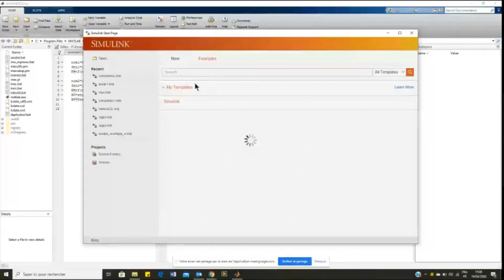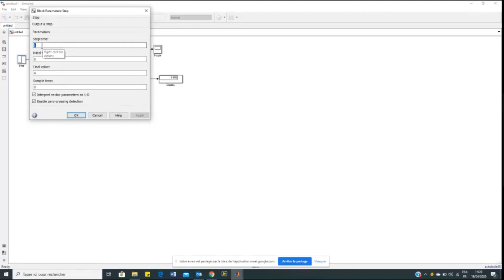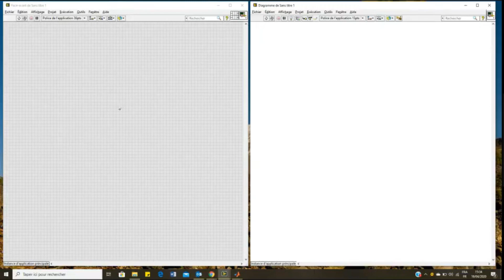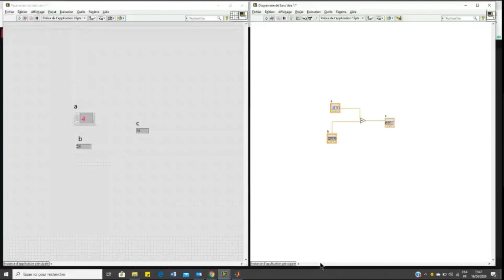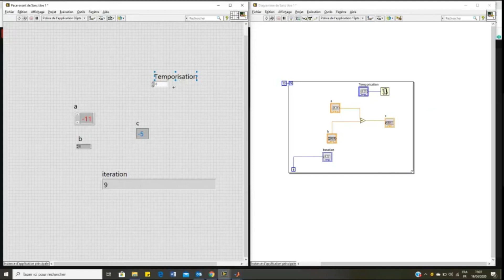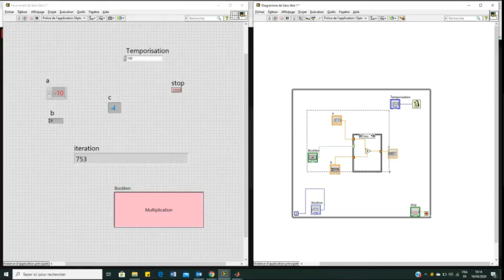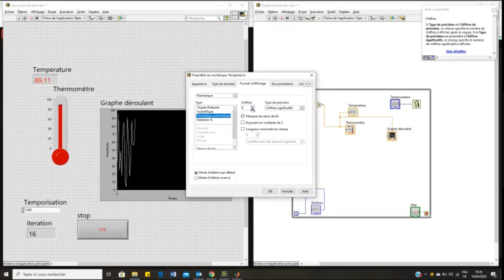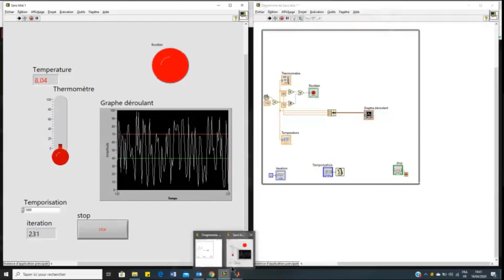Automatique Avancée - TP 1 " Labview "